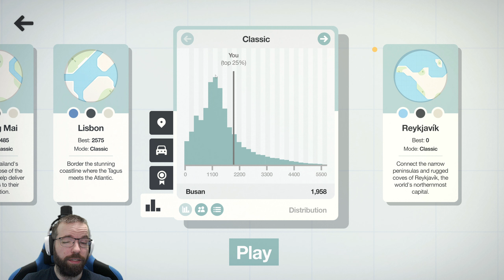Busan - #54 - Mini Motorways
Ensimmäinen Busan pelailu.